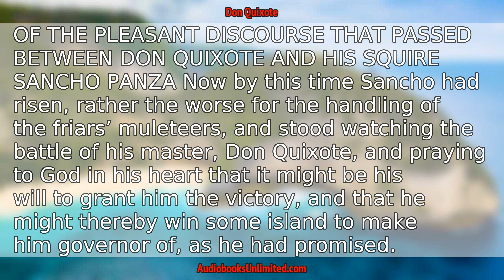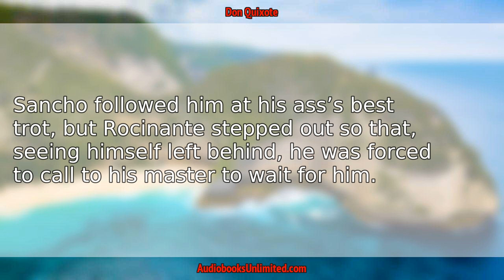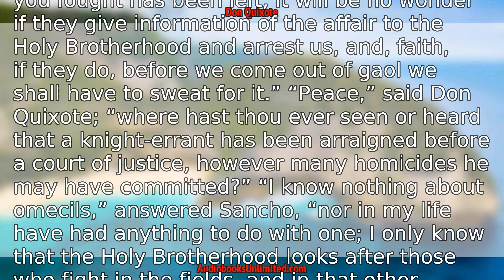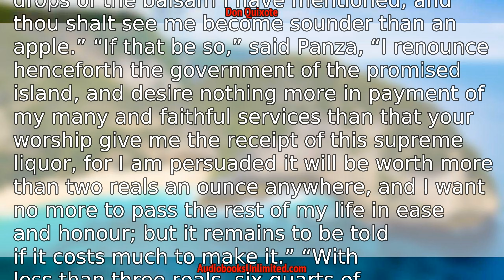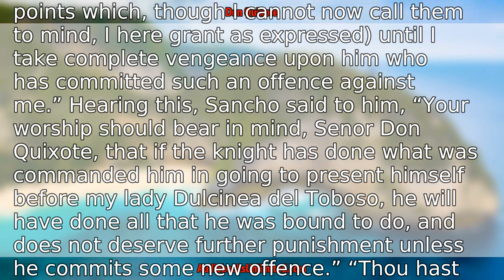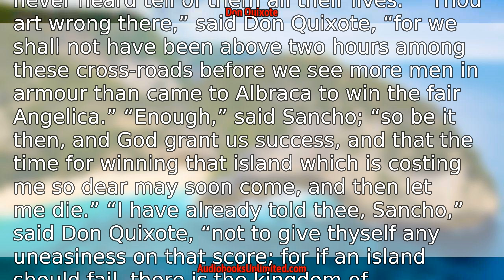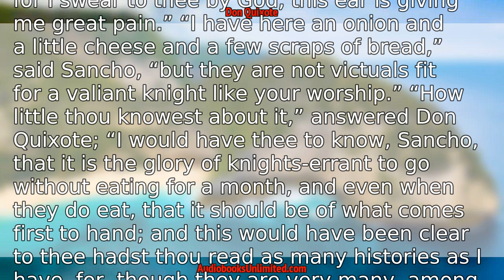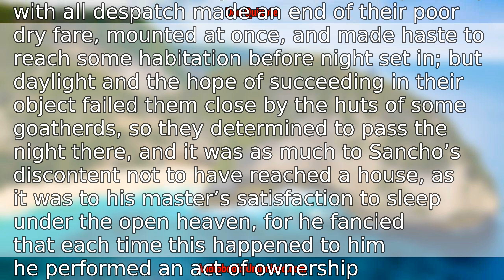Don Quixote Audiobook Chapter 10